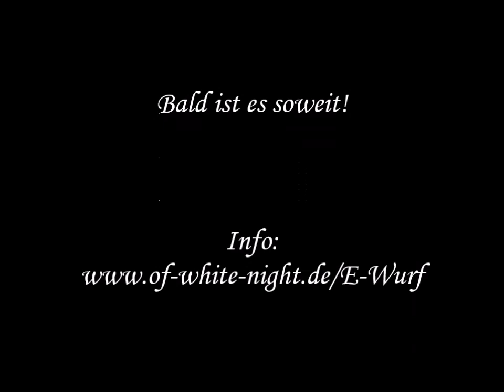Welpen tanzen in Mamas Bauch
Unsere Shameera ist hochträchtig mit dem E-Wurf. Heute ist 58.Tag und man kann die Welpenbewegungen unter Bauchdecke sehr gut wahrnehmen.